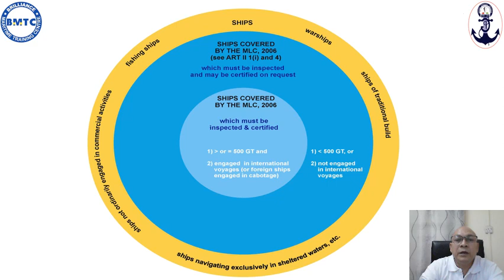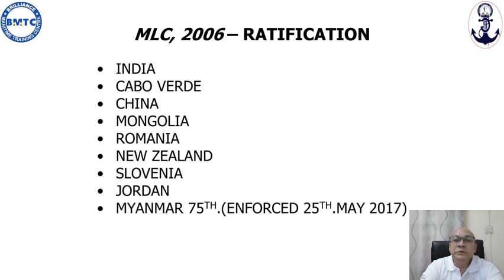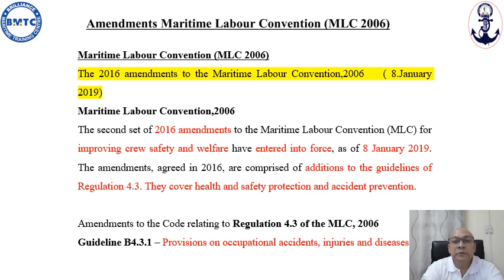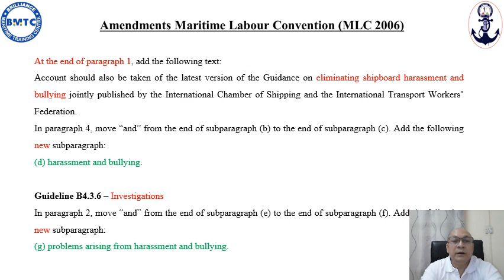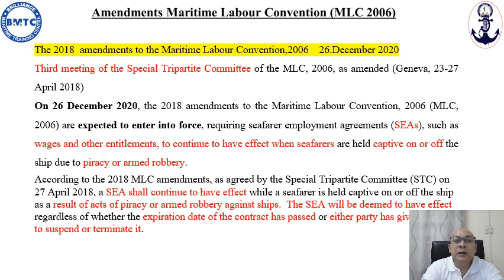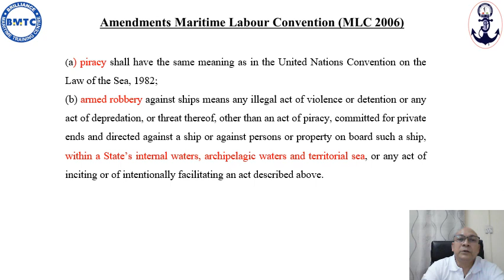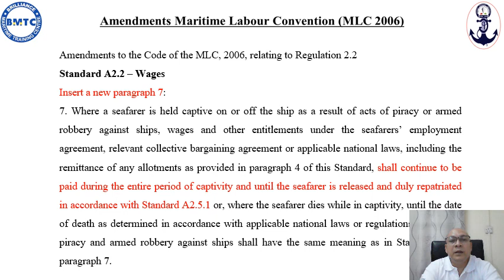COC REFRESHER LECTURE MLC 2006 BY CAPT.KHIN MAUNG SOE